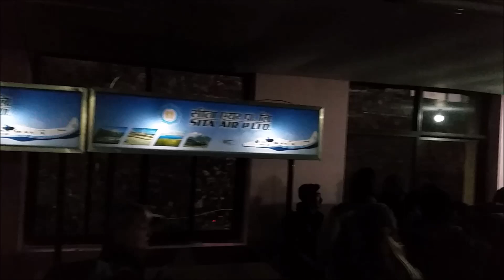Nepal 2018 - 3 prelazi, 3 vrhovi-3